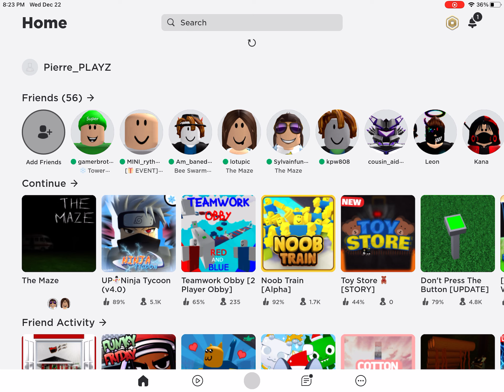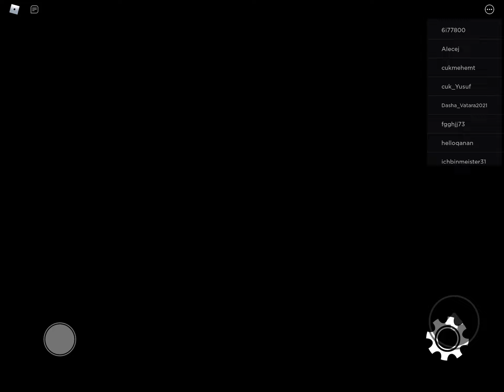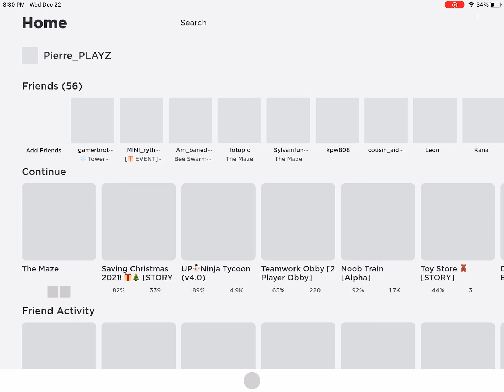Super good jumps are game:The Maze